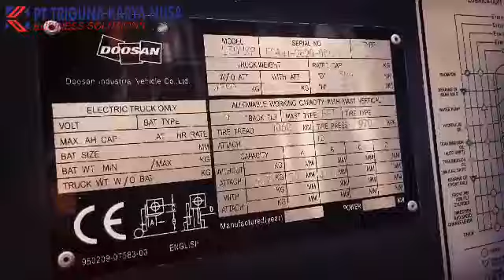Review Kekuatan Forklift Doosan | PT. TRIGUNA KARYA NUSA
Merk : Doosan Forklift Truck
Engine : Yanmar (Japan)
Cap. : 3 Ton
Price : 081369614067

PT. TRIGUNA KARYA NUSA
Sales service Part Rent and Training
Material Handling & Heavy Equipment

Untuk info pemesanan unit 👆..

PT TRIGUNA KARYA NUSA jual alat berat.

adalah sebuah perusahaan yang bergerak dalam bidang jasa trading alat alat industri, mining dan pertanian di Indonesia,mulai dari penjualan unit baru, bekas, rental, spare parts & pelayanan service,antara lain:

Agricultural equipment ( Massey ferguson tractor, Kubota farm tractor, Kubota Transplanter, Kubota Combine harvester, Crawler transporter ).

Air Compressors ( Gardner denver, CompAir, Elgi, Ingersoll rand ).

Part Sales Service ( GS Traction Battery, Kobe Traction battery, Fork shoe, fork, side shifter, bale clamp, paper roll clamp, Push full, Hinged fork, Solid tires, wheel forklift, garfu forklift, sepatu garfu forklift, Ram fork, Protexco oil, Penzstar oil, Power supply & UPS ).

Concrete Equipment ( Liugong Concrete Batch Plant, Liugong Concrete Boom Pump, Liugong Concrete Line Pump, Liugong Concrete Trailler Pump, Liugong Concrete Truck Mixer ).

PT TRIGUNA KARYA NUSA , melayani support untuk seluruh kota di Indonesia antara lain: